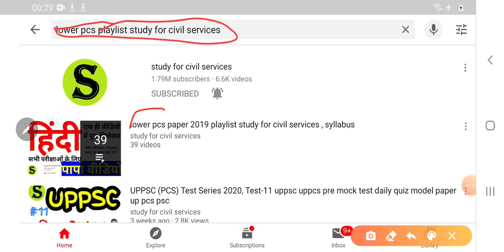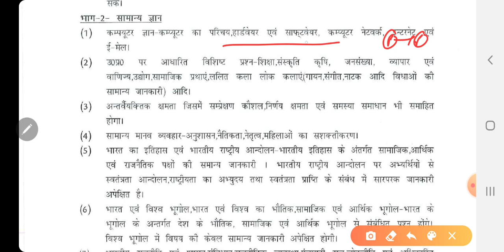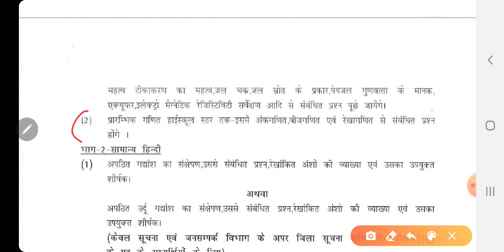up upsssc lower pcs 2019 mains ki taiyari kaise kare strategy exam date syllabus best books in hindi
upsssc lower pcs mains ki puri taiyari strategy preparation online classes test series  previous year question paper mock test paper , books summary sab study for civil services ki playlist me hain !
upsssc lower pcs last 10 year question paper pdf download video ( imp for prelims and mains preparation - isse lower pcs ki taiyari kaise kare 2020 me bhi help milegi , it is helpful in upsssc lower subordinate preparation )
lower pcs mains test series by study for civil services already chal rahi hai youtube par ..dekhte rahiye usko ( jo ki up lower pcs mains preparation 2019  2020 aue 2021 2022 ke liye bahut jaroori hai . lower pcs mains syllabus 2019 ke hisab se lower pcs mains strategy pahle hi hamne bata di hai - jisme lower pcs mains exam pattern ko discuss kiya tha hamne . lower pcs mains exam date 2019 official notification me jaldi hi declare kar diya jayega  . lower pcs mains previous year paper already study for civil services youtube channel me puri playlist me add kar diye gaye hain aur aage bhi kiye jate rahenge
lower pcs mains 2019 online coaching classes playlist  by study for civil services -
jinko LOWER PCS 2019 MAINS ki taiyari karni hai , wo ye playlist puri dekhiye aur isko daily dekhte rahein  , isme aage updates aate rahenge .

1. studyforcivilservices free telegram channels

8. ADMIN & founder  = GYAN PRAKASH MISHRA